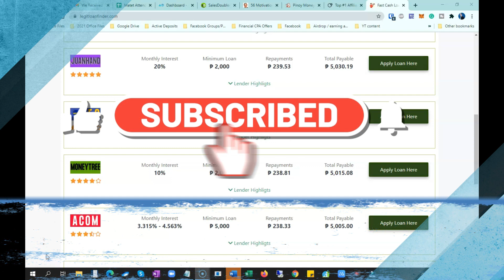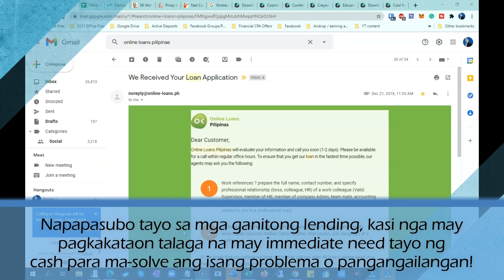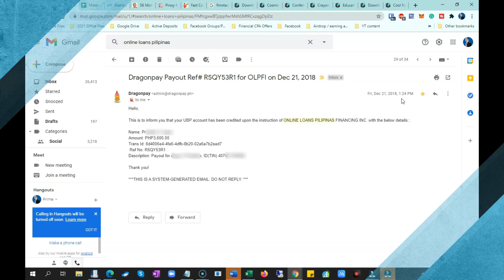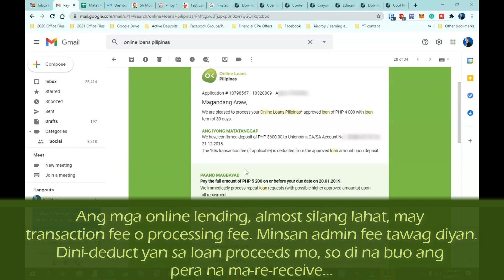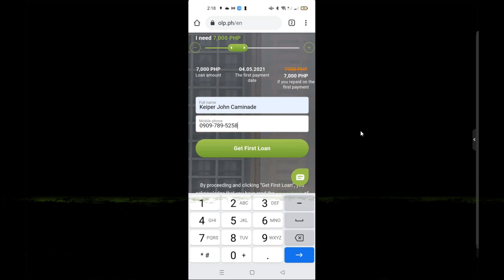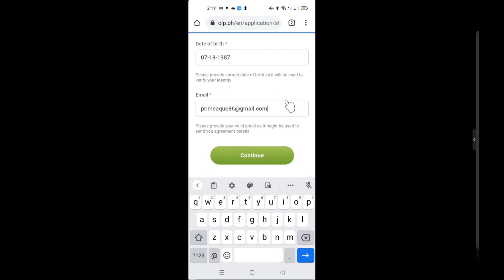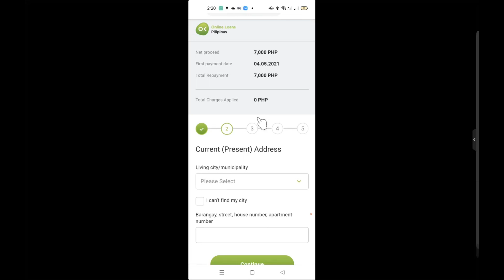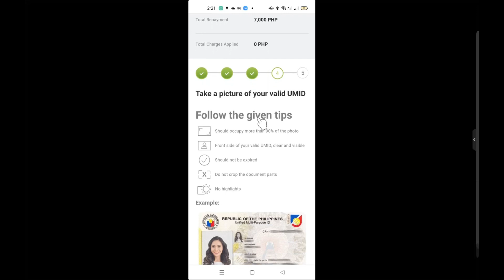Legit Cash Loan App 205 - Fast Approval - Money Received After 2.5 Hours - BEST LOAN APP 😍🤑